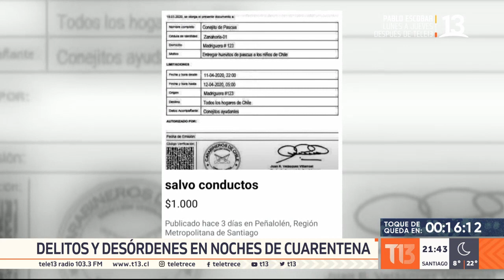Noches de cuarentena: delitos y desórdenes durante el confinamiento por coronavirus